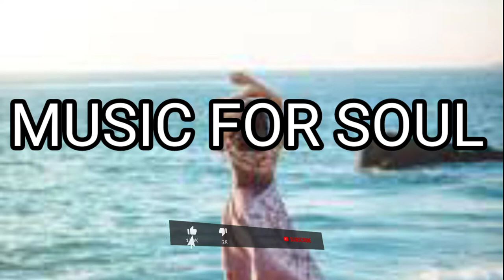Those days when we were happy|no copyright background music|audio library|Music for soul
This video contains relaxing music for sleep and stress relief.This is meditative music for relaxing mind and body. This music is taken from audio liberary for background. This music is copyrightfree and can be used for YouTube videos as background music. It can also be used as music to relax cats and babies. Nocopyrightmusic Vlogmusic Musicforsoul Audioliberary those days when we were happy audio music This is a music by Ikson: http:/ Music promoted by Audio Liberary For funny Urdu jokes and short Urdu stories also subscribe this channel